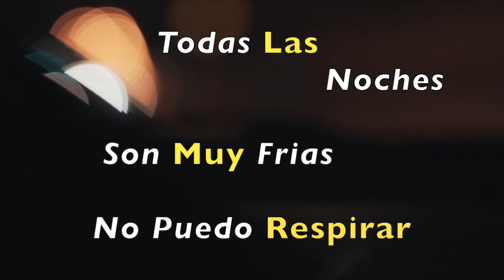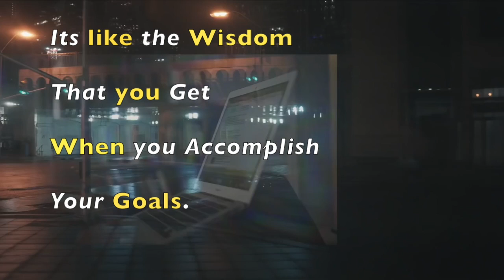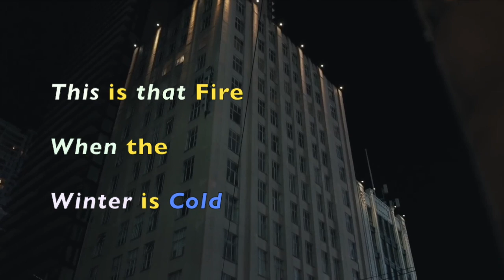Bucket Seat Dreams--(Lyrics)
Arquitekto Verbal
Prod. Orchestrated Sounds
Cuts by DJ Survive
Duo Language 2019

(Lyrics)
No me podido inspirar
Todas las noches son muy frías
No puedo respirar
Busco ese viento de aire fresco al caminar la ciudad
Nada me inspira
De vuelta a mi libreta del rap
(X2)

Yo escribo líneas que devuelven mi
Reflejo
Las líneas más perfectas con un lápiz disparejos
La mano sequestrada por la idea escribir
Poemas dentro de beats
Y como aserlo fluir
Yo!
No hay nada Nuevo que te vamos a contar
Los viejo en el bloque te dijieron la verdad
Hoy despiertas
Y esta vida es una mierda
Buscando la salida descalso en ruta de piedra
La lluvia cae
y no me tiene piedad
Difícil de superar
Problemas de sociedad
Yo solo quiero brillar
sueños quiero alcanzar
Amor por este arte no cambia en la soldad
Amor por este arte no cambia en la soledad no!
. estas cosas nunca cambian.
This is that music you can feel it in your soul
(Wontcha)
Vibe to the rythm
let the beauty unfold
(Listen)
This is that fire when the winter is cold
It's like the wisdom that you get when you accomplish your goals
(X2)